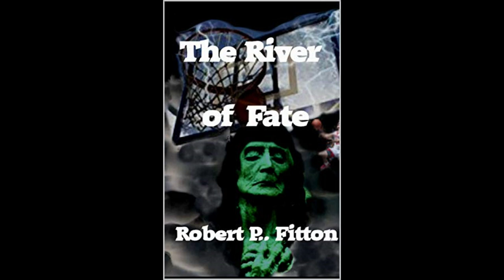1968: The River of Fate-SAMPLE CHAPTER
Time Travel Series- By Robert P. Fitton

Robert P. Fitton has a web site with many many books and links to audio books. Video descriptions of Fitton's series and individual books.

And just who the heck is Robert P. Fitton? Here's the bio:

Cape Cod author Robert P. Fitton graduated cum laude from the University of Massachusetts Amherst, majoring in American Studies, with emphasis on American History. In college he added science fiction writing and American literature courses. Post college- Fitton expanded his writing craft by studying with science fiction and mystery authors as well as screenwriters. Fitton developed a strong but thoughtful voice, many times humorous, buttressed by a direct style and influenced by Hitchcock’s mystery thrillers, Star Trek and the Twilight Zone. His time travel novels are spun from his love of history and sense of adventure. A crazy sense of humor and being a fan of comedy trickles over to the Matthias Jones mysteries.